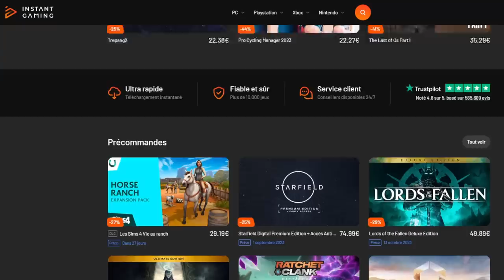DUEL INVOCATION PÈRE & FILS ! ORANGE PICCOLO & TAG GAMMA LF DB LEGENDS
Duel INVOCATION sur le jeu DBLegends vs mon fils